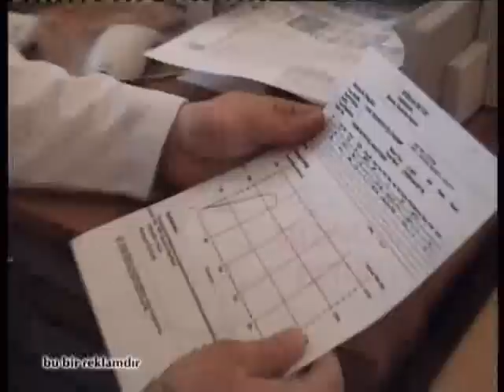Tavşanoğlu - Erzincan Beton - Teaser Reklam (2006)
beton,  tavşanoğlu, tavsanoglu, hazır beton, kaliteli beton, müfit yüksel, tevhit tavşanoğlu, toki konutları,